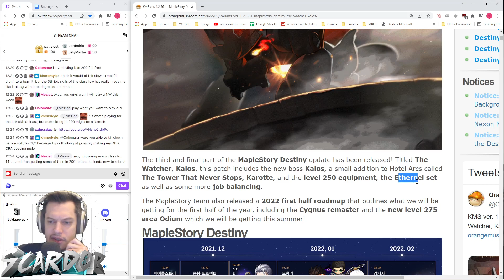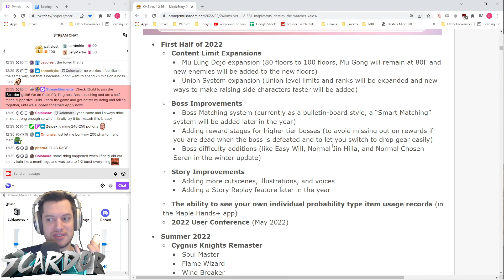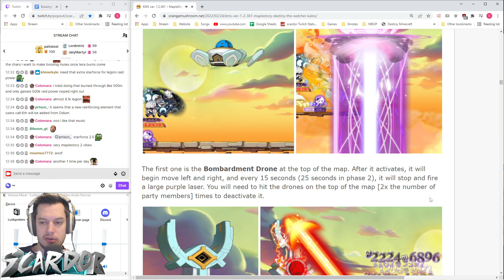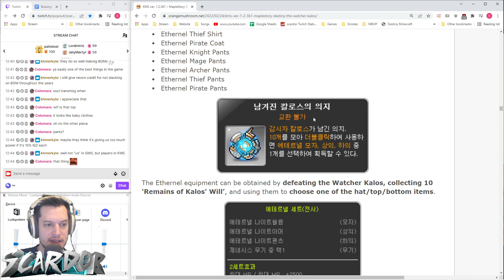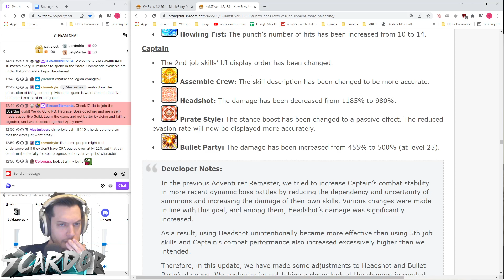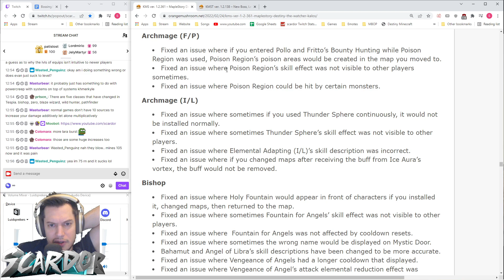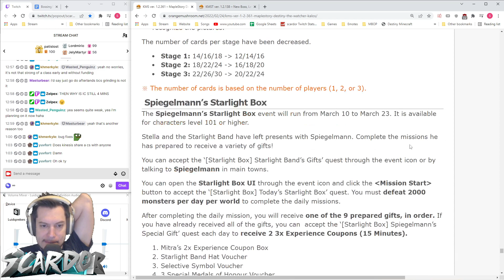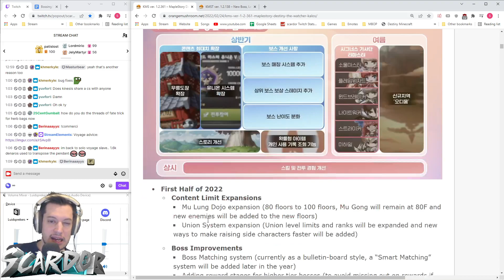New Summer 2022 Korea Announcements | MapleStory Korea Patch